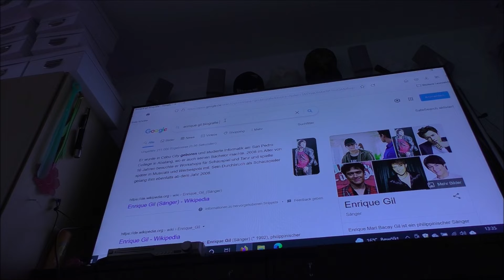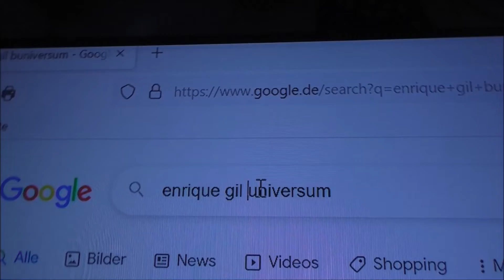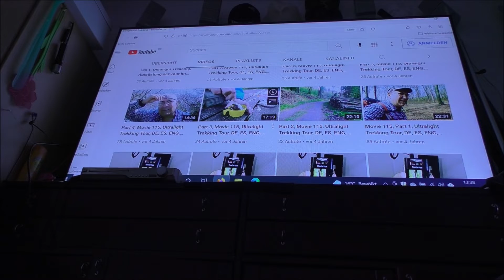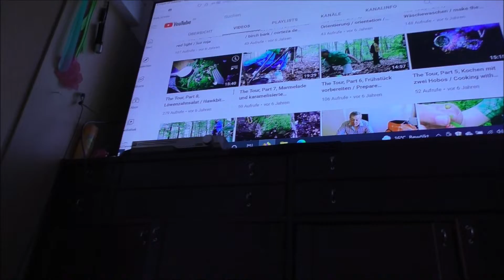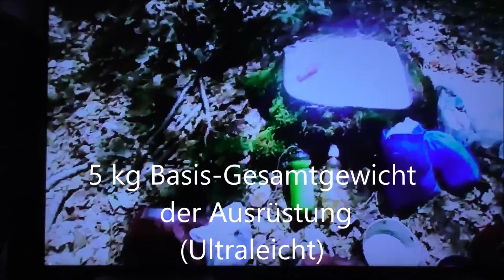My scientific Theory Ig - Kanalhinweise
Film Ig (von Ia bis Ih). Hier stelle ich mal was anderes rein und zwar einen Hinweis auf meine wissenschaftliche Theorie Ia-h (Kanal: Enrique Gil Autobiographie). Es kommen sicher noch Trekking Videos dazu.